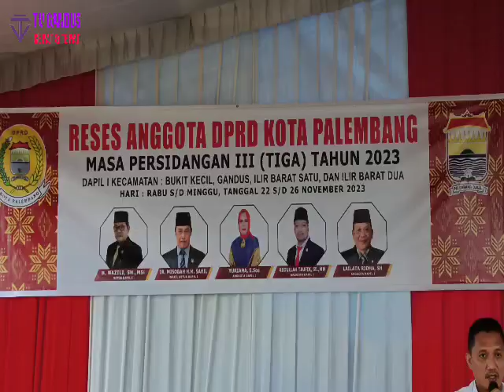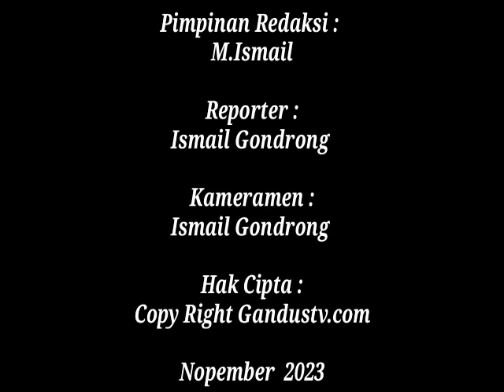H.Nazili SH.,M.Si Memimpin Reses Anggota DPRD Kota PalembangMasa Persidangan III Tahun 2023